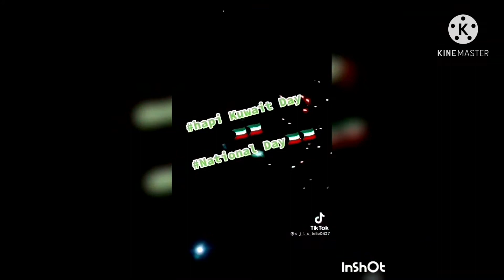Kuwait Day national day / February 25 /26 2021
every year lagi sila nag celebrates  February  25/26 Kuwait national day